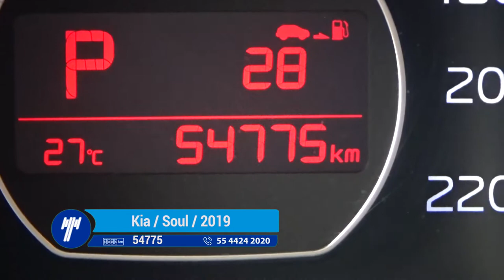Kia / Soul / 2019-K7696508